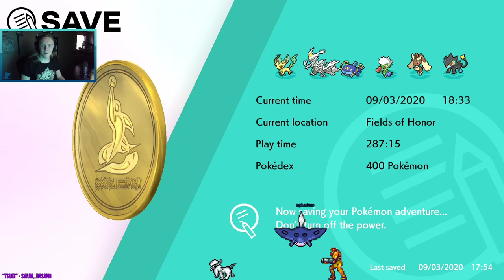The Conceptionist's Stream Archive: September 3, 2020